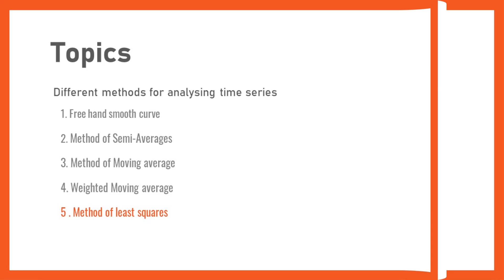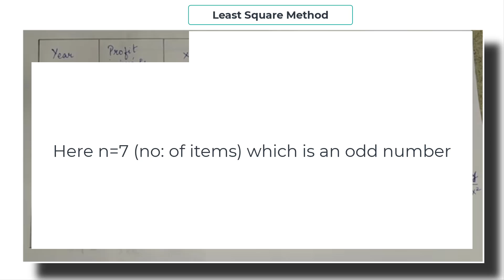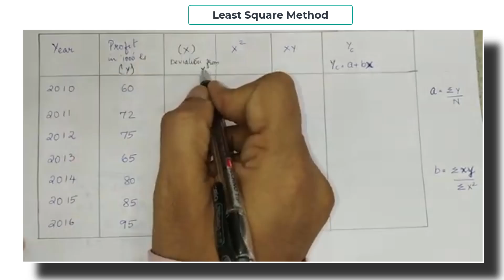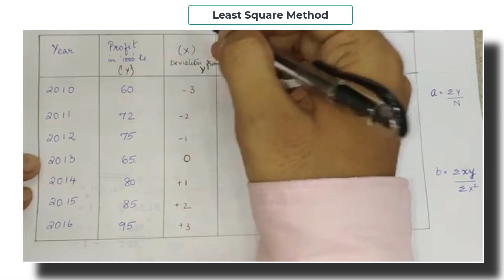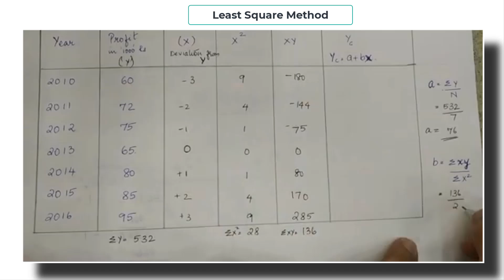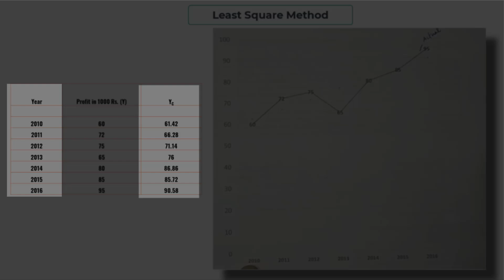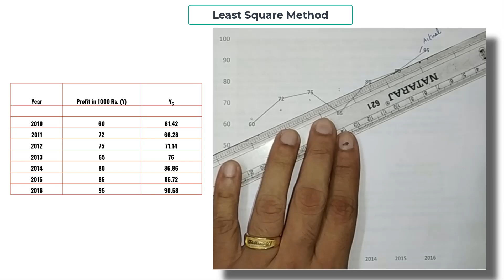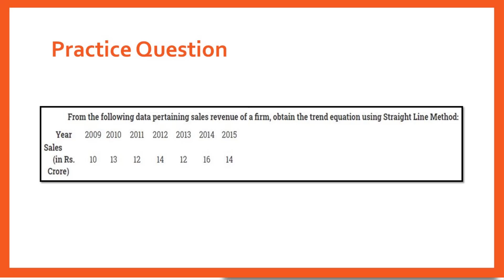Time series analysis-Least Square Method (മലയാളം) - Part 1 -(Odd number of items)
Here is the Video about Time series analysis (മലയാളം)- Least Square Method -  Part 1 -(Odd number of items), I have given the necessary theory explanation with the Solved problem. Pls, watch the complete video to understand the concept, Hope this video will help you understand it in a simple way.

►Quantitative Techniques
►Operations Research
►Research Methodology
►General Management